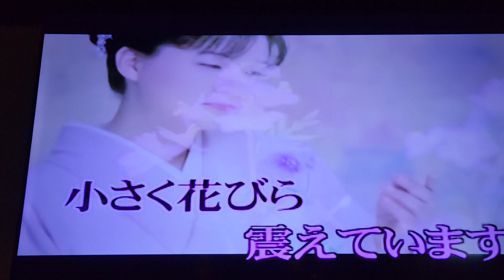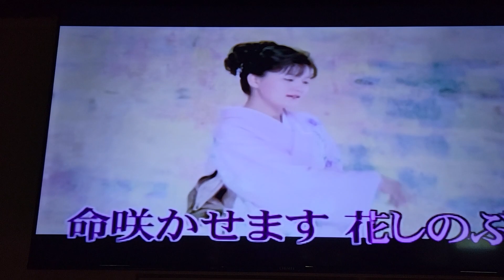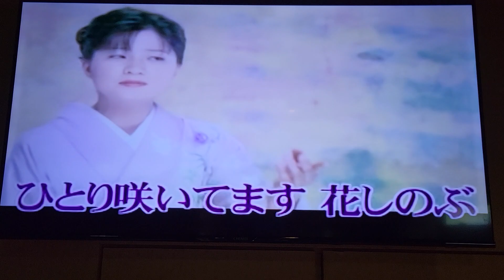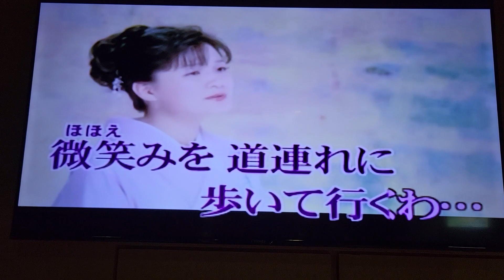花しのぶ(竹川美子)かバ:呉小姐(岩手カラオケ)